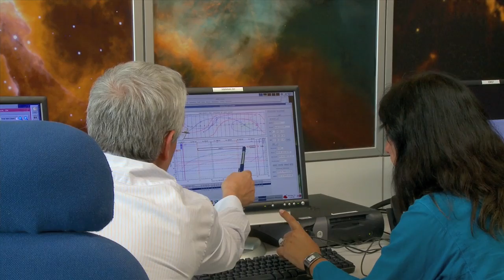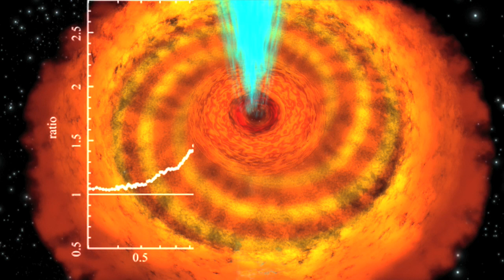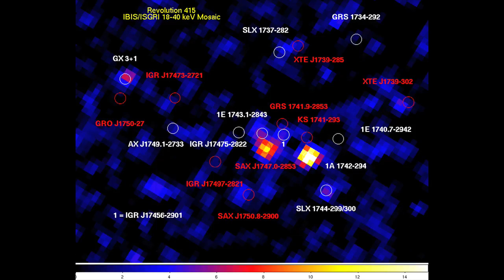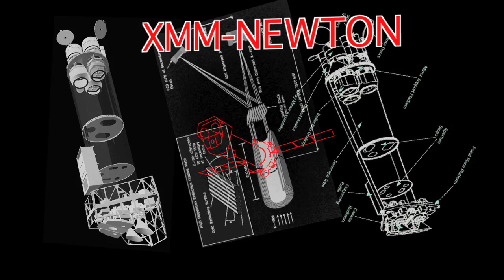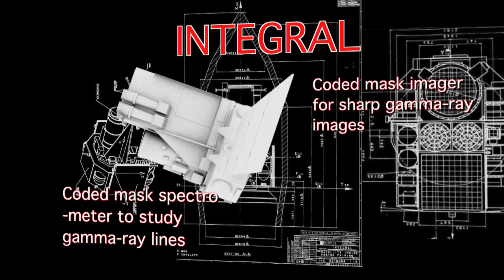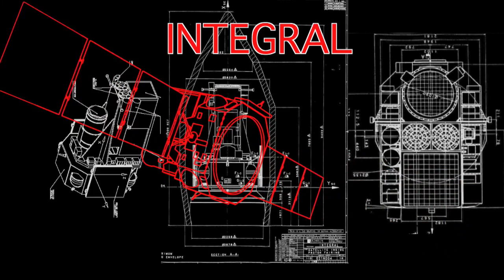Science@ESA: Episode 5: The untamed, violent Universe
In this fifth episode of the Science@ESA vodcast series Rebecca Barnes will give us a glimpse of the hot, energetic and often violent Universe revealed through X-ray and gamma-ray astronomy, look at ESA missions that detect this hidden light and find out how the science that these missions perform is meticulously planned.
Other episodes of the Science@ESA vodcast serie can be found at sci.esa.int/vodcast or from iTunes.